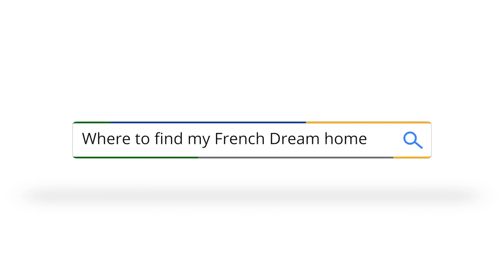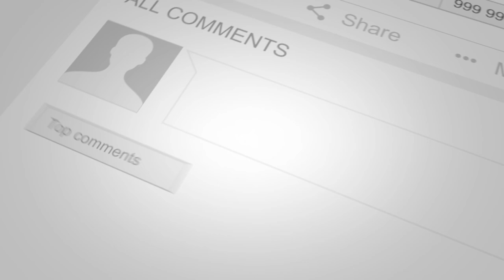FRENCH PROPERTY FOR SALE - Country home in the Lower Normandy region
Ref SG-3595
LA MANCHE - Fabulous Home in the Country with Views in Tessy Bocage
This is a beautiful property that offers the flexibility to be a spacious family home or create an income from bed and breakfast.
The views are far reaching and stunning, the house is well presented and the local amenities are a few minutes drive by car.
Adjoining the main house is a cottage for renovation, it is currently used as a wood store. It benefits from a new roof and could make a lovely smaller dwelling.

The property has oil central heating and has two staircases so the first floor is divided to create separate bedroom space.

The accommodation includes

Ground Floor
Kitchen with fitted units and space for dining, fireplace with wood burner, beams and tiled flooring, doors to terrace
A Utility Room with wc, door to terrace
Lounge Diner with dual aspect, beams
Cellar used for storage.

First Floor

From Staircase One
Landing
Bedroom One with en-suite Shower Room and carpet flooring
Bedroom with Mezzanine and en-suite bathroom., carpet and beams
The mezzanine has a velus window and can easily be used as another bedroom if desired.

From the Second Staircase
Large Bedroom Three with wooden flooring, ideal for sitting up in bed and admiring the view
Bedroom Four which is currently used as a Study, laminate flooring
Jack and Jill Shower room with wc between rooms three and four
Bedroom Five with en-suite bathroom and carpet

Stairs to Attic
A room with a velux window that can be used as study or hobby room with storage space in the eaves
Boarded out loft space for further storage

Workshop
This adjoins the house and is accessible from the outside, it could be renovated to create an additional room on the ground floor of the property.

Outside
There is a gravel parking area, several outbuildings, one used as a chicken house, one for garden furniture and the last one has plenty of space, part of it was once used as a stable. There are lawns, shrubs, trees and a separate paddock at the far end of the property, perfect for sheep etc

The sun terrace is lovely, the perfect place to entertain and enjoy the warmer weather.